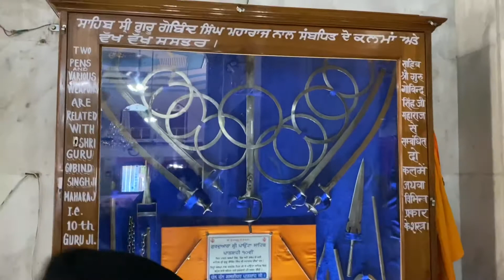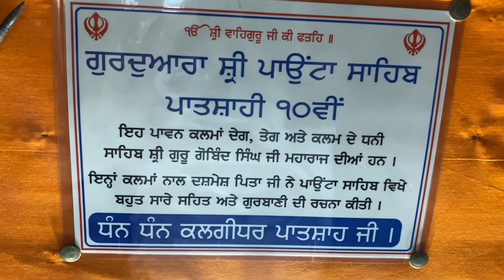Kurukshetra To Shri Hemkund Sahib And Badrinath Dham 2020 || part1 ||My First Bike Tour